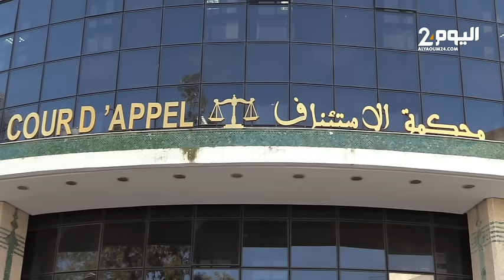كواليس افتتاح السنة القضائية الجديدة 2024 باستئنافية طنجة